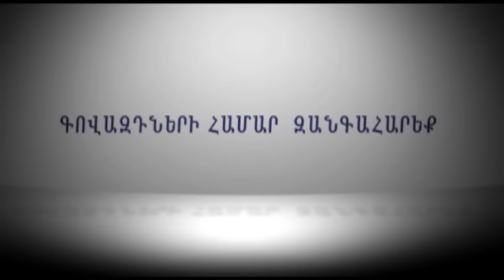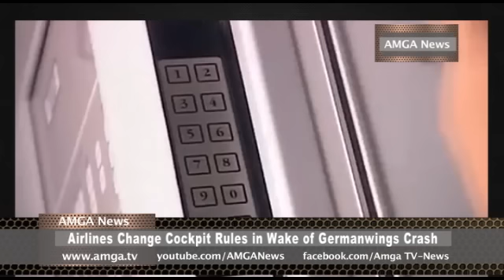AMGA News 03 27 15 Part 2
9. Ավստրալիայում պայքարում են Աթաթուրքի արձանը հանելու համար
10. 66-ամյա տղամարդը ծեծել է 80-ամյա համագյուղացուն
11. Աֆրիկացին կռիվ է արել Երեւանում
ՌԵՊՈՐՏԱԺ   Իբոլայի դեմ պատվաստանյութերը անվտանգ են ճանաչվել
12. Սիրիական բանակն իր դիրքերն ամրապնդել է Իդլիբում
13. Իտալական ոստիկանությունը հայտնաբերել է Պիկասոյի կորած կտավը
ՌԵՊՈՐՏԱԺ   Նոր կանոններ ավիաընկերությունների համար
14. Քալիֆորնիային նորից երաշտ է սպառնում
15. Apple ընկերության ղեկավարն իր ունեցվածքը բարեգործության է նվիրելու
ՌԵՊՈՐՏԱԺ   Արքայազն Չարլզի նամակագրությունը կհրապարակեն
16. Մամուլի տեսություն